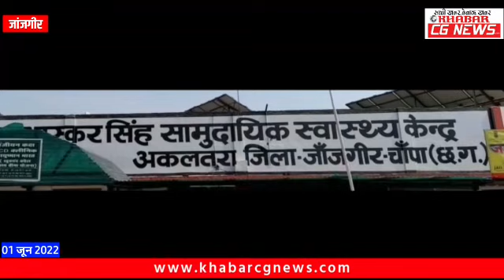Janjgir : सड़क हादसे में लैब टेक्नीशियन की मौत, स्कूटी को वाहन ने टक्कर मारी थी